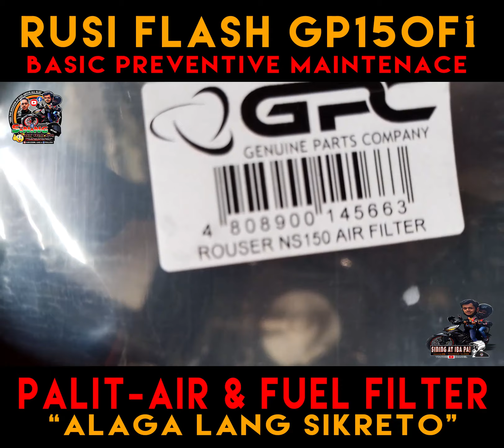RUSI FLASH GP150Fi | PALIT AIR FILTER & FUEL PUMP FILTER | Short video lang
Good DAY po sa ating lahat.
Another DIY-do it yourself na naman sa Maintenance natin sa aking RUSI FLASH GP150Fi..
JUST TO SHARE lang sa inyo mga ka RUSI FLASH GP150Fi..
Alaga lang ang sirkreto sa ating RUSI FLASH GP150Fi..